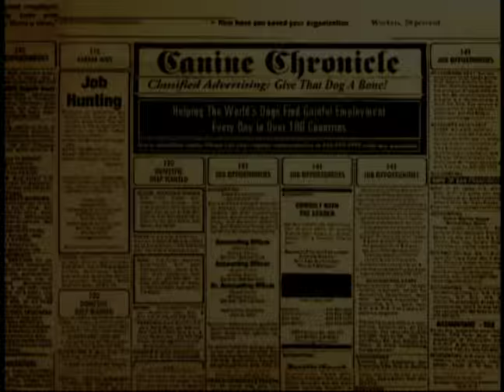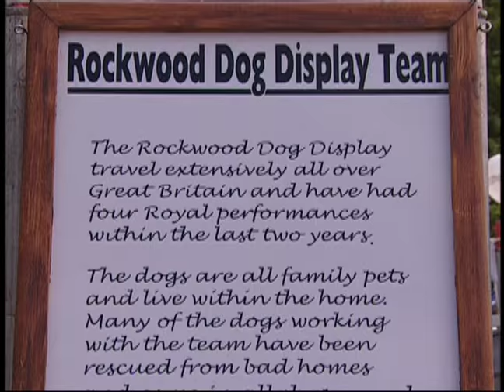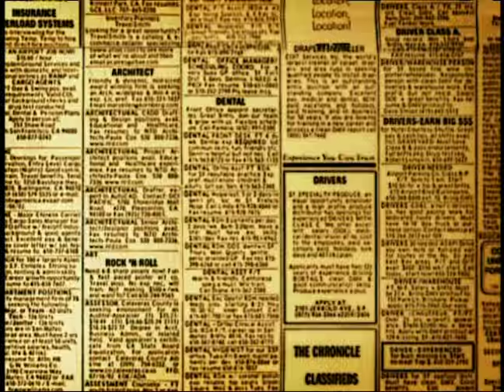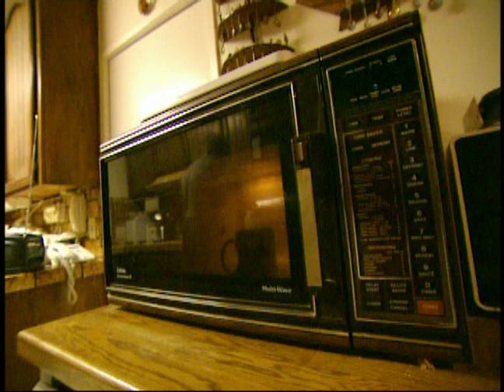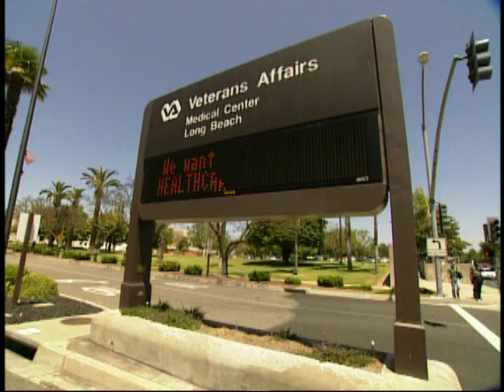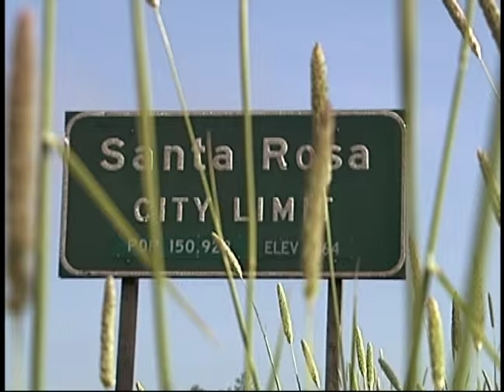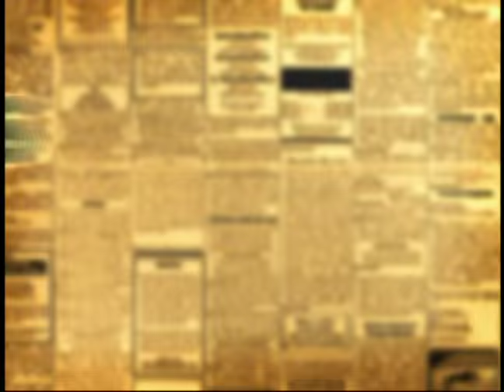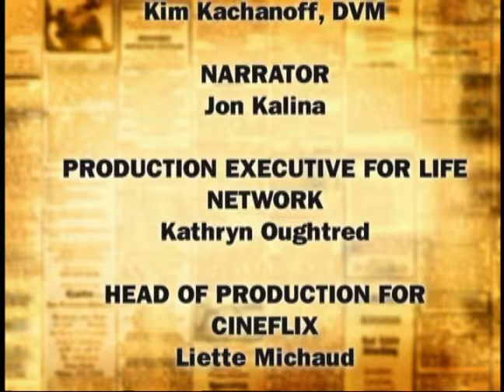Dogs With Jobs - Season 4, Episode 5 - Teabag, Harris, Barack, and China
Teabag is a greyhound-whippet cross who was rescued from a bad home by Teresa Alexander. Now he’s supposed to join the  Rockwood Animals Dog Display team in time for the next show. These performing dogs tour the UK to entertain and to educate the public about the responsibilities of dog ownership. But Teabag needs to gain confidence before he can make the required leap through the burning rings of fire. He has just a few short weeks to build up his nerve and make the team.

Dennis and Natalie Sproule are hearing impaired and depend on their dogs to alert them to different sounds. Harris, a Welsh Pembroke Corgi and Barack, a Lab, have their yearly re-certification test the day after tomorrow at Canine Companions for Independence. The whole family depends on Barack and Harris passing the test. If the duo doesn’t pass the dogs won’t be able to accompany the Sproules in public and this would disrupt the whole family.

Great Pyrenees have protected their flocks against predators for centuries.  China, a ten-week-old Great Pyrenees pup, is learning to guard a flock of alpacas. But the dark nights, the coyotes and the alpacas themselves are intimidating. China has to bond with these unusual animals, but stay on duty no matter what.  Their fleece is as valuable as cashmere and the alpaca are worth $15 to $40, 000 a piece. Without a competent guard dog, owners Glen and Susan Cook could lose their investment.